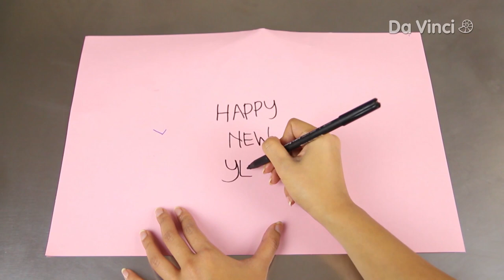Yılbaşı Şapkası Yaptık! | İşlevsel Sanat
Mutlu Yıllaaaar! Şapkasız parti olur mu? Olmaaaaz! Hadi malzemeleri hazırlayalım: bir parça karton, biraz renkli kağıt, makas, zımba ve sim. Hazırsanız başlıyoruz.

Da Vinci Televizyon Kanalı, Afrika, Asya, Orta ve Doğu Avrupa’da olmak üzere 90’dan fazla ülkede, 18 farklı yerel dilde her yaştan meraklı zihinleri bir araya getirip, yaşam boyu öğrenmeyi destekleyen, yenilikçi ve özgün bir yayın yapmaktadır. Da Vinci, 2007’den bu yana, eğitim araçlarını da kullanarak, öğrenmeyi ailenin tüm bireyleri için heyecan verici bir deneyime dönüştürme çabasındadır. Da Vinci Televizyon Kanalı ve Da Vinci Kids Mobil Uygulaması, öğrenmenin katılım, bağlılık ve en önemlisi de eğlencenin bir arada tuttuğu hayat boyu süren, zamansız ve mekânsız bir yolculuk olduğu felsefesinden hareket eder. Da Vinci’nin en iyi eğitici eğlenceyi bulma yolundaki çabaları hiç bitmeyecektir. Çünkü keşfetmenin heyecanını ve öğrenmenin verdiği mutluluğu bilmektedir.

Da Vinci, Türkiye’de D-Smart 127. Kanal, Türksat Kablo TV 461. Kanal, Turkcell TV+ 98. Kanal ve Tivibu 126. Kanal’dan 24 saat HD yayın hayatına devam etmektedir.